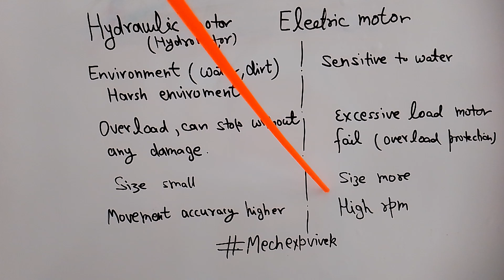Hydraulic motor vs electric motor